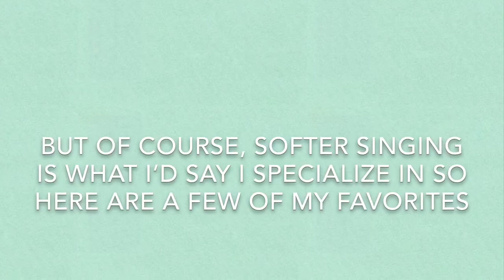Pamela Schwarzler Musician Promo Video